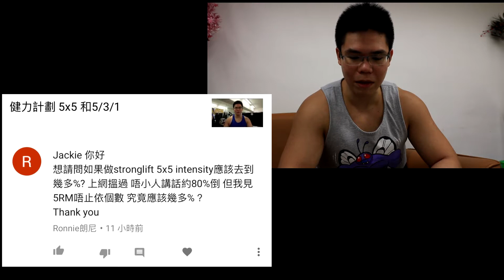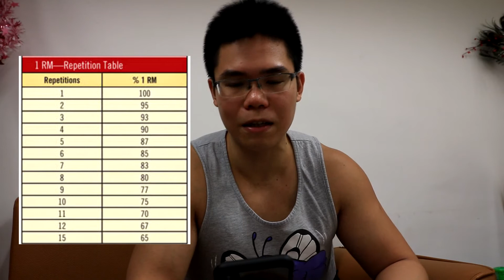健力計劃 5x5 和5/3/1 應有的訓練強度?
Jackie's Fitness 一對一私人教練課程60分鐘：
1️⃣ 改善身型（減脂、增肌、修線條）
2️⃣ 運動提升（身體對抗、爆發力）
3️⃣ 力量訓練（健力三舉動作、訓練計劃）
4️⃣ 做一堂付一堂，不用任何簽約或入會費

地址：佐敦偉晴街81-87號地下A鋪